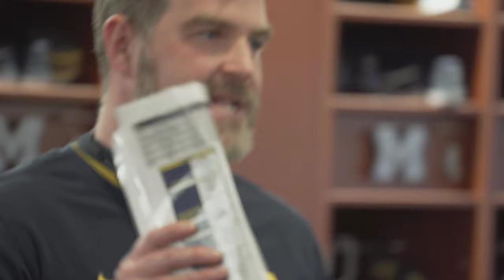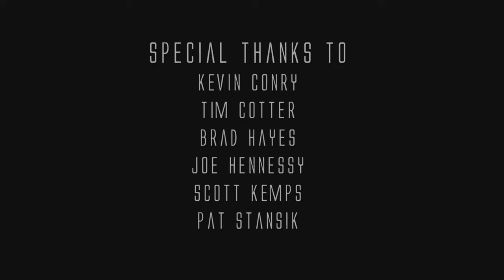Identity - Michigan Lacrosse 2020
Narrated by Armen Taylor
Original Music by Erik Johnson
Written and Edited by Michael O'Leary
Cinematography by Clark Bell, Jon Campbell, Michael O'Leary, Martin Vloet